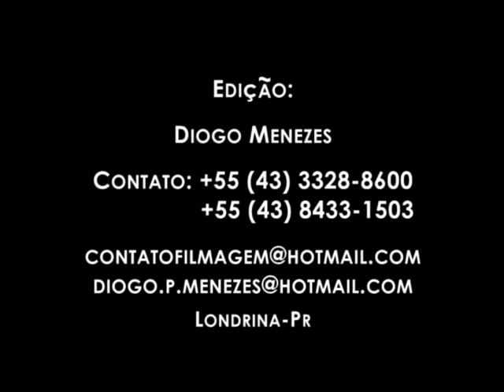Douglas Ferreira II (Volante)